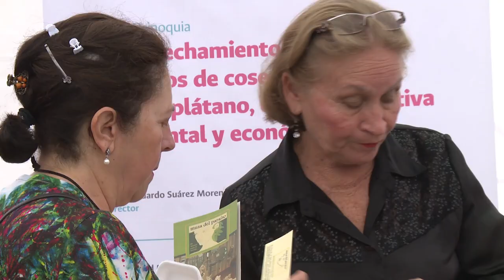La UN Transforma Vidas - Residuos que se convierten en arte "Sede Orinoquia"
A través de su trabajo de extensión solidaria, La UN sede Orinoquia logró culminar un proyecto para el aprovechamiento de los residuos de la planta de plátano. Gracias a este proyecto, mujeres como Edilma Castro han encontrado una nueva alternativa económica, amable con el medio ambiente.